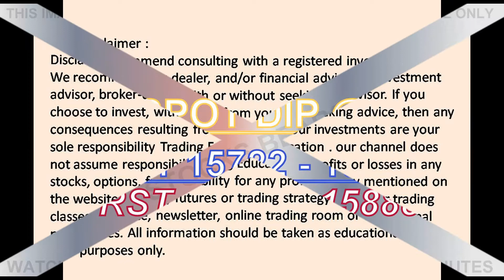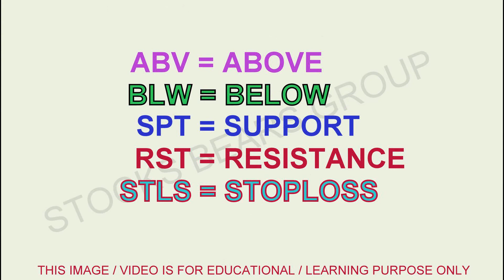Nifty Prediction| Bank Nifty | Tata Motors | Adani | Intraday Level 07 July 2021